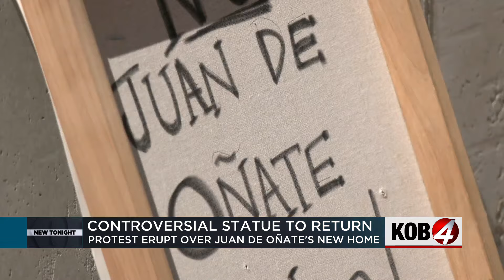Protesters rally against return of controversial Oñate statue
The fight over an infamous conquistador statue is reigniting in northern New Mexico. Juan de Oñate is set for a return in Española, despite protestors working to keep the statue in the past. Story